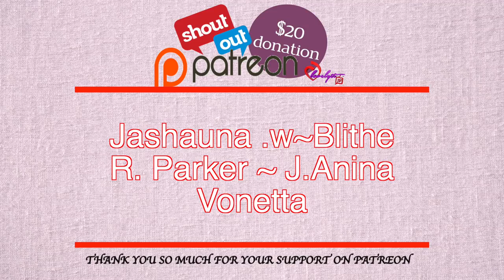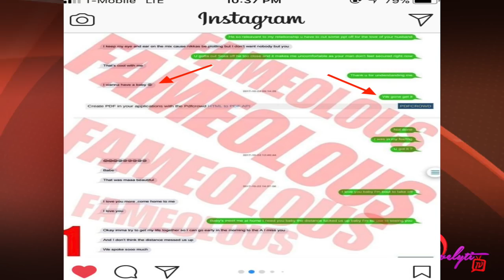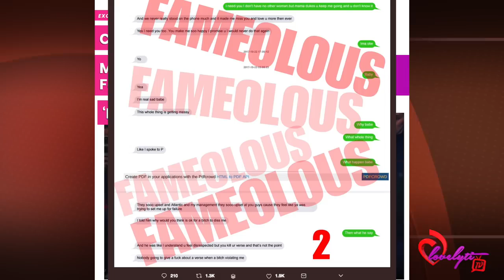Cardi B had messaged Nicki Minaj to settle misunderstandings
Cardi Bs Text Messages to Offset about Nicki Minaj LEAK online  Cardi got Pregnant on PURPOSE!😱